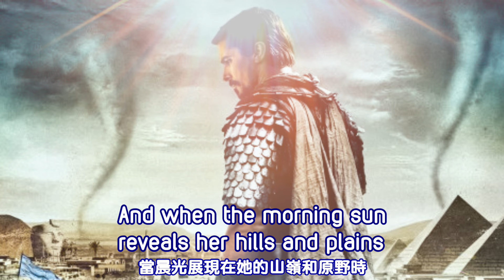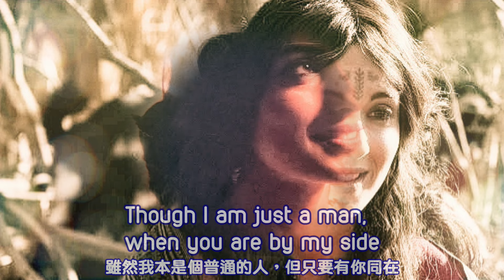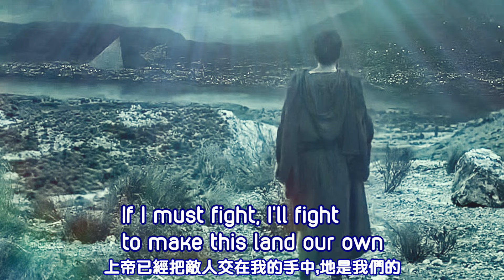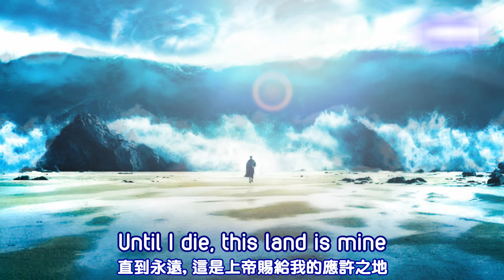The Exodus Song 出埃及記之歌 / Andy Williams [ 中英歌詞 ]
Artist: Andy Williams
Released: 1962